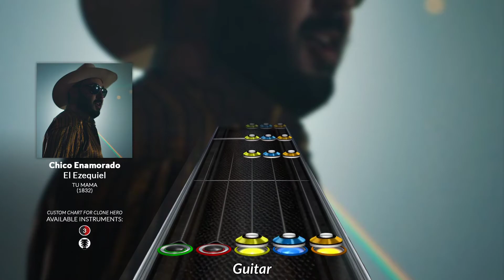El Ezequiel - Chico Enamorado (Clone Hero Chart)